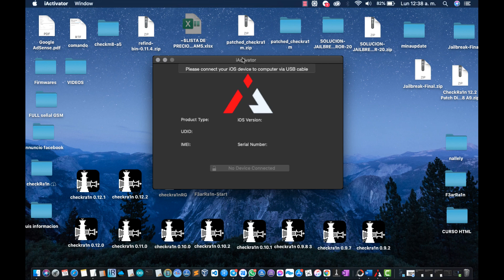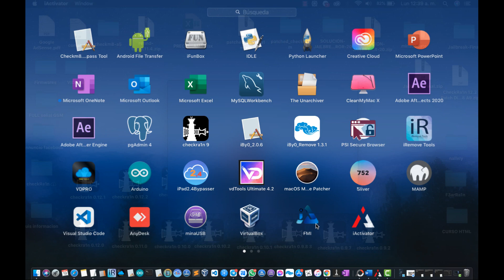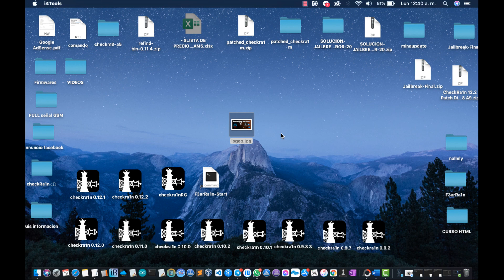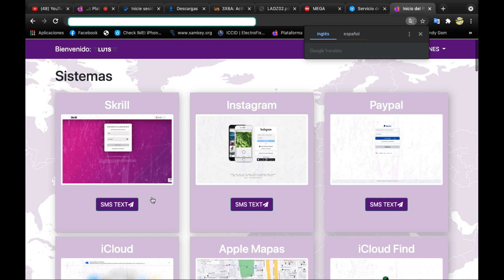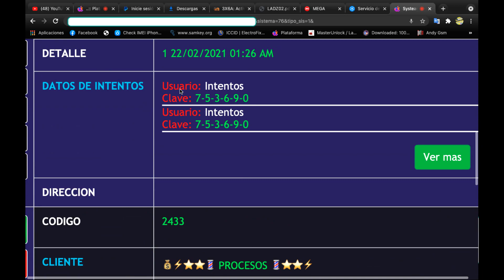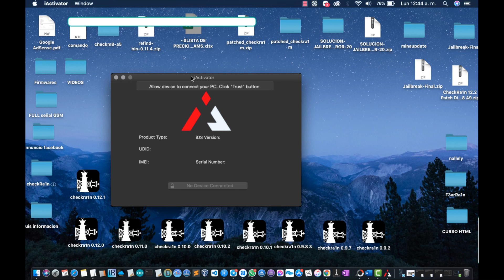Plataforma Developer T3am ,Bypass Premium, Fmi Off, Open menu | passcode, iActivator MacOs y Windows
__________________Redes Sociales _____________________________-

Servicio Remoto iCloud bypass,FMI OFF, passcode, Unlock,Frp google bypass Gsm Premium , Meid, Samsung all bit all model,

ignorar
Device compatible:
Phone 5s ,iphone 6, iPhone 6+
 iPhone 6S , iPhone 6S+ iPhone SE, iPhone 7, iPhone 7+ , iPhone 8 / iPhone 8+, iPhone X.